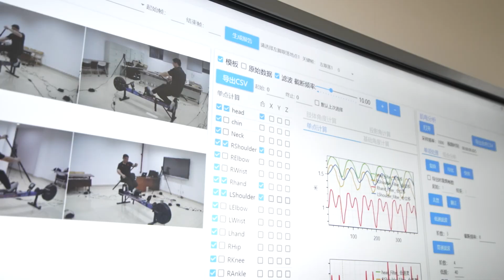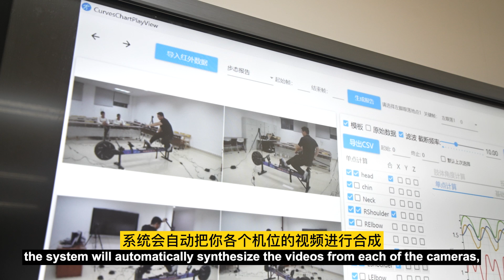AI 3D motion capture system fuels “the fast and the furious” of the dragon boat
Michelle Loves Tech presents the 2nd episode of dragonboat tech talk
Find out more about the system with Michelle.